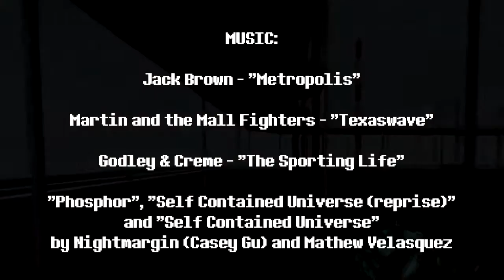The Martintox 2016 New Year's Eve Special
Starring Martintox, the Chronic Masturbator, and no one else. Happy new year, everyone.